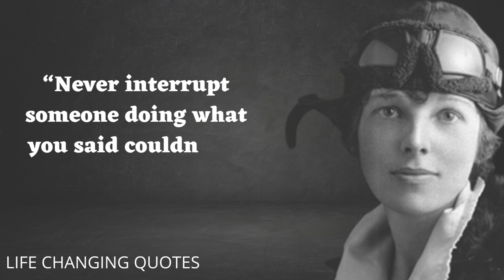Amelia Earhart Quotes for Women that are... | Motivational Quotes | LIFE CHANGING QUOTES #5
AMELIA EARHART QUOTES FOR WOMEN MUST WATCH FOR WOMEN TO BE STRONG.

10 best quotes by amelia earhart
life quotes
motivational quotes
amelia earhart quotes | motivational quotes | best motivational quotes in english
amelia earhart quotes bible
amelia earhart quotes about dreams
amelia earhart quotes death
amelia earhart quotes courage
amelia earhart quotes in urdu
success quotes
amelia earhart bio
amelia earhart life quotes
amelia earhart #1
inspirational quote by amelia earhart
inspirational
video quotes
best quotes
amelia earhart plane
life changing quotes
inspiration
quotes of great persons
amelia earhart for kids
powerful quotes
amelia earhart talking
amelia earhart speaking
women who inspire us
amelia earhart cartoon
gracious quotes - image quotes for daily inspiration
woman who inspire
deep quotes
famous quotes
amelia
earhart
happiness quotes
quote
kuotes
inspiring quotes
amelia earhart speech
amelia earhart death
motivational speech
earhart quotes
motivational
motivational status
beautiful quotes
positive quotes
quotes status
amelia earhart short quotes
amelia earharts amazingly accurate quotes
quotes about wisdom
amelia earhart what happened
amelia earhart last words
motivational quotes for hard work
quotes that will change your life
what is amelia earhart's most inspiring quote
earn money online
amelia earhart animation
speeches in english quotes
ancient greek truths
amelia earhart life story
what was amelia earharts most famous quote
amelia earhart motivational quotes
amelia earhart inspirational quotes
the last motivation
study hard motivational quotes
the most beautiful quotes
positive quotes in english
the most difficult thing
what were amelias last words
mind free quotes
motivational quotes by
what did amelia earhart always say
quotes of the day
hard motivational quotes
deep quotes about life
women of history
events;
aviator;
motivate
historical
shannon
amelia;
aviation;
figures;
earhart;
inspiring
united states
motivate you
positive thoughts
wqs quotes
english quotes
jeremiah say
gracious quotes
inspirational quote
daily inspiration
classical wisdom
daily quotes
youtube quotes
positive thinking
e- commerce
life truths
quotes collection
united kingdom
quotes album
quotes english
amelia earhart disappearance
1. "Amelia Earhart Quotes That Will Inspire You To Follow Your Dreams"
2. "Amelia Earhart Quotes That Will Make You Proud To Be An American"
3. "Amelia Earhart Quotes That Will Make You Smile"
4. "Amelia Earhart Quotes That Will Bring Back Memories"
5. "Amelia Earhart Quotes That Will Make You Want To Take Flight"
pain is temporary quitting is forever
meilleure version de soi
comment changer de vie
se débarrasser de la peur
le pouvoir de l'autodiscipline
accroître sa productivité
mener une vie plus saine
virginia tech
la détermination
réussite personnelle
wise quotes by fyodor dostoevsky
fyodor dostoevsky quotes life
39 aristotle quotes
fyodor dostoevsky famous quotes
fyodor dostoevsky quotes
fyodor dostoevsky quotes on love
fyodor dostoevsky quotes happiness
quotes by fyodor dostoevsky
dostoevsky quotes
napoleon quotes
kuotes
ankush gajare